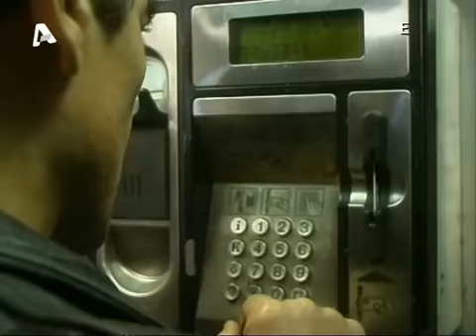Κοκκινος Κυκλος Σκουπίδια Επεισόδιο 02